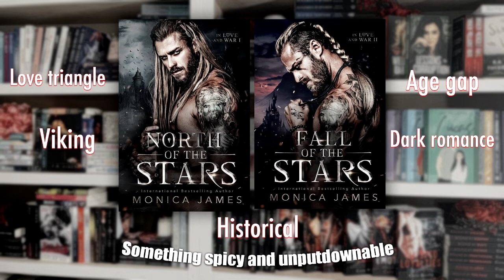Viking Romance - Book Review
We are back to bring you a dark romance recommendation that we both LOVE and enjoy, even when it gave us TONS of anxiety. Lol

Monica James is a ONE-CLICK author for the both of us. We HIGHLY recommend her books, but because they are dark, DO CHECK the trigger warnings before picking any of them up. She recently released IN LOVE AND WAR Duet, and it was something new for the both us. It's a Viking romance, historical, love triangle, age gap. It's filled with twists and turns that will have you at the edge of your seat.

If you love a STRONG heroine and a hero who would do anything for her, PICK UP THIS DUET!!!

Jan: @Janbookshelf
Pang: @shereads.pang